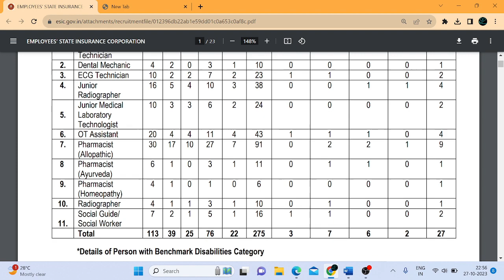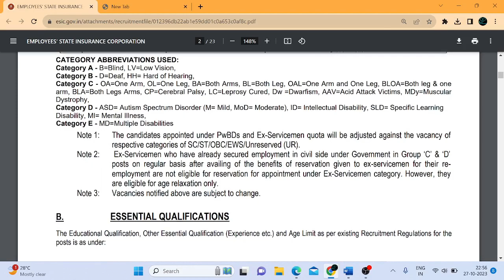ESIC job//AHS// Pharmacy students//last date October 30 2023